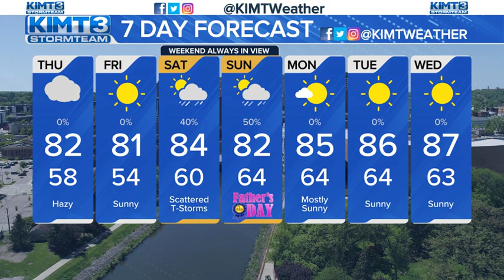Very unhealthy air quality tonight and Thursday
We're looking at hazier skies this afternoon as wildfire smoke is building in across Minnesota and Wisconsin, and will eventually reach Iowa as well. It's affecting the air quality quite a bit, so an Air Quality Alert is in effect through this evening. We'll continue to see some of the haze into Thursday, but it will clear and we'll continue with sunshine on Friday. High temperatures are going to be quite warm in the mid 80s through the rest of the week. The weekend features our only chance of rain in the extended forecast as a few showers and thunderstorms will be possible on both Saturday and Sunday. Temperatures will be warming up even more going into next week as highs reach the middle to upper 80s.